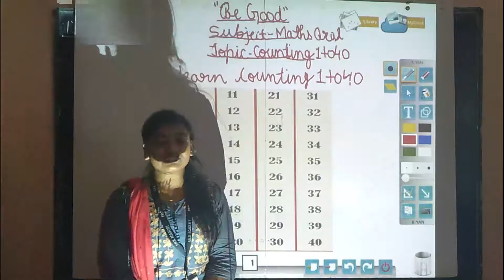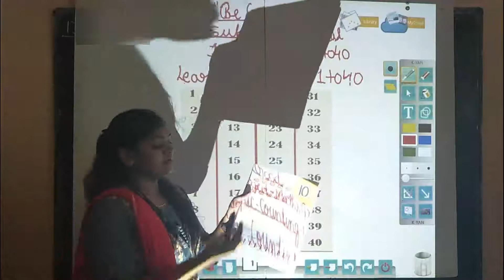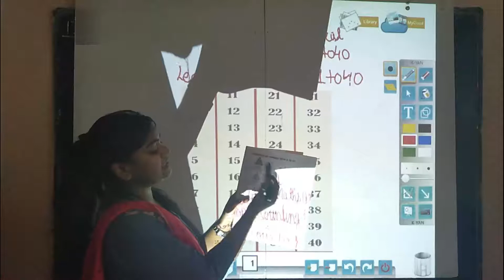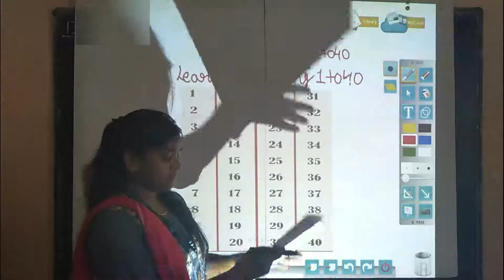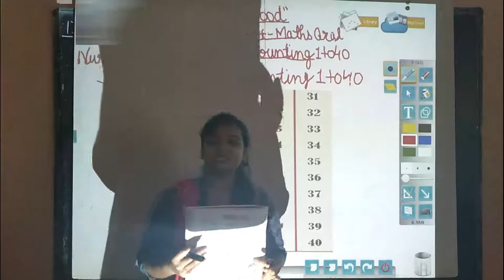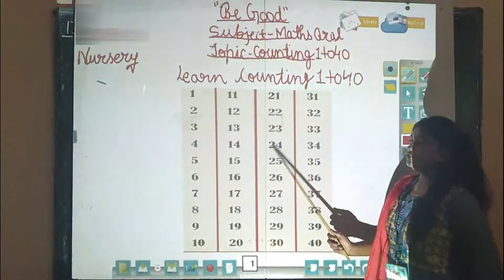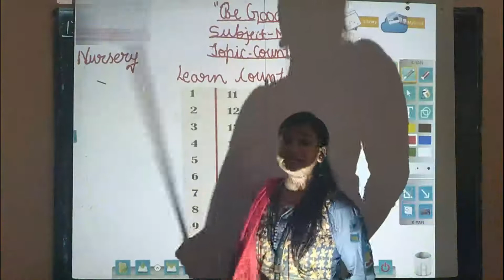CLASS NURSERY - MATHS ORAL | 20.07.2020